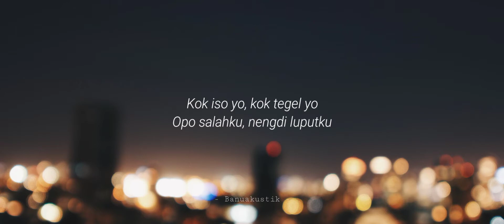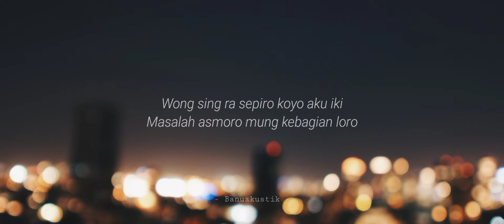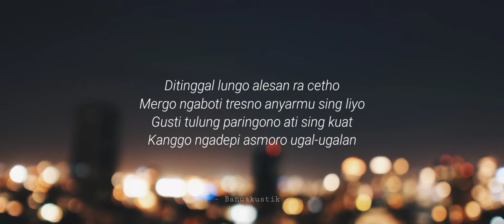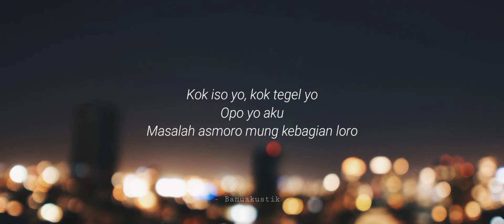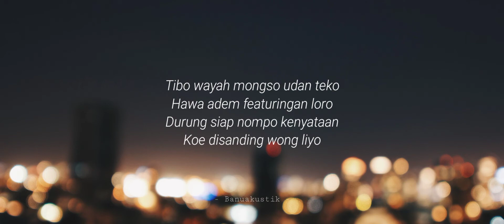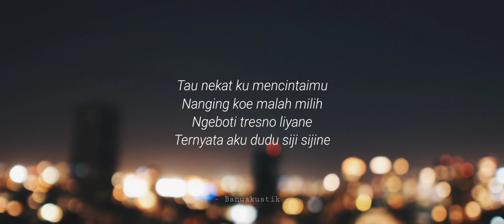KOK ISO YO - GUYON WATON (tau nekat ku mencintaimu) viral ditik tok karaoke gitar akustik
KOK ISO YO - GUYON WATON (tau nekat ku mencintaimu) viral ditik tok karaokw gitar akustik

lirik lagu

Kok iso yo, kok tegel yo
Opo salahku, nengdi luputku

Wong sing ra sepiro koyo aku iki
Masalah asmoro mung kebagian loro

Ditinggal lungo, alesan ra cetho
Mergo ngaboti tresno anyarmu sing liyo

Gusti tulung paringono ati sing kuat
Kanggo ngadepi asmoro ugal-ugalan

Tibo wayah mongso udan teko
Hawa adem featuringan loro
Durung siap nompo kenyataan
Koe disanding wong liyo

Durung nganti garing loroning atiku Uwis
Mbok tambani kenyataan
Ngadepi sliramu saiki disanding wong liyo

Tau nekat ku mencintaimu
Nanging koe malah milih ngeboti tresno liyane

Ternyata aku dudu siji-sijine